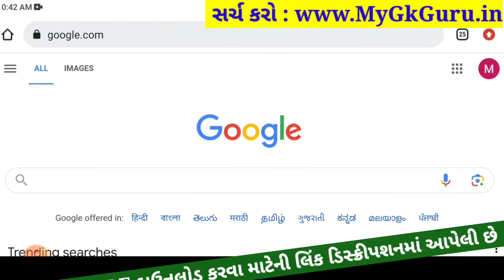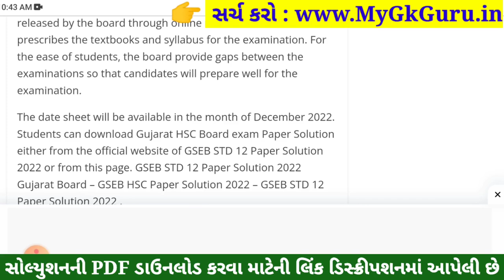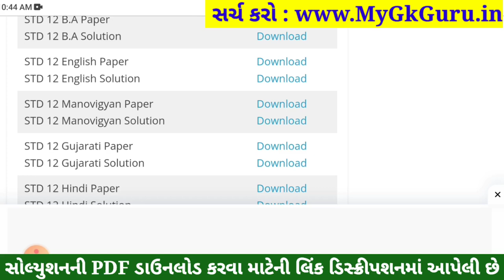STD 12 English Paper Solution 2023 100 Marks, STD 12 English First Exam Paper Solution 2023 October